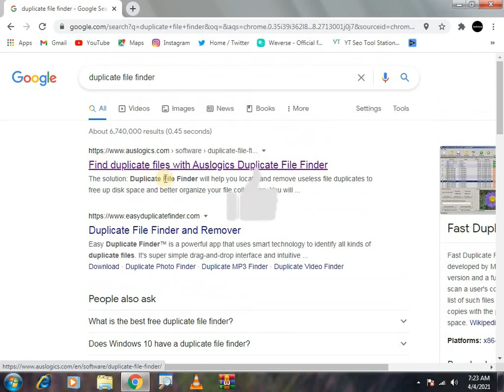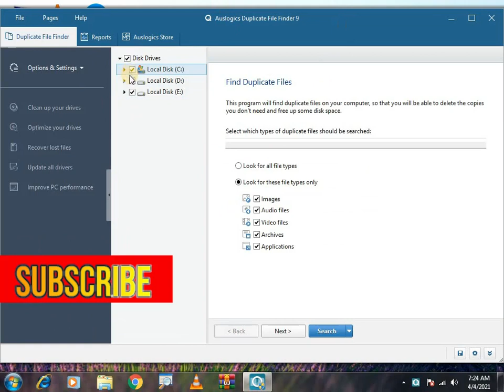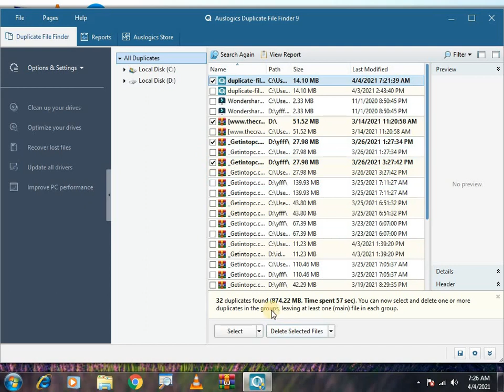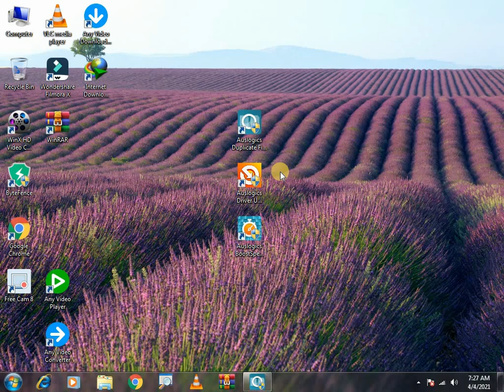how to deleteall duplicate files in your pc and leptop in one click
how to deleteall duplicate files in your pc and leptop in one click .deplicate files finder .i hope you like the videoso linke share and subscribe technical & think media for more informative and helpful videos for you